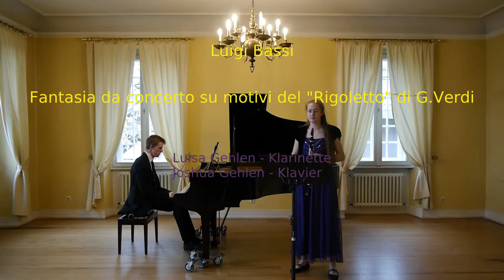Luigi Bassi: Fantasia da concerto Rigoletto; Luisa Gehlen (Clarinet); Joshua Gehlen (Piano)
recorded 2017
Clarinet: Luisa Gehlen
Piano: Joshua Gehlen
luisagehlen.de